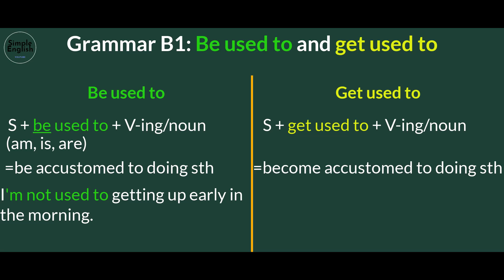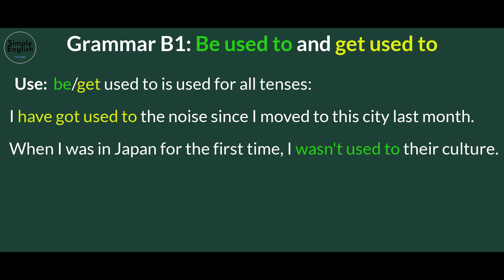Grammar B1: be used to and get used to - Simple English # 94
Video hôm nay mình sẽ hướng dẫn các bạn cách dùng be used to and get used to ở trình độ B1 nhé
Các bạn muốn tham khảo tài liệu tiếng Anh thì vào
 Xem các bài học cơ bản khác
Grammar B1: Past simple with used to and would - Simple English # 93